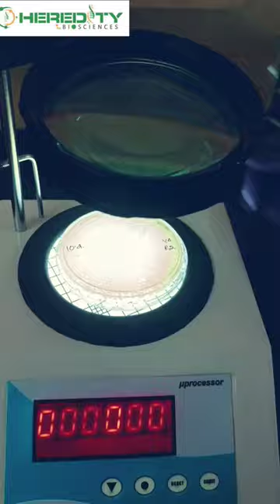How to Count Bacterial Colony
spread plate method,
gel electrophoresis,
agarose gel electrophoresis,
microbiology,
streaking bacteria,
pour plate method,
streaking a plate for isolation,
streaking,
blood agar,
streak plate method,
clinical microbiology,
electrophoresis,
food microbiology,
polymerase chain reaction,
microbiology status for Whatsapp,
pcr,
blood agar media preparation,
culture media microbiology,
petri dish,
endospore staining,
shorts,
biology lab,
culture media,
antibiotic sensitivity test microbiology,
pcr techniques in biotechnology,